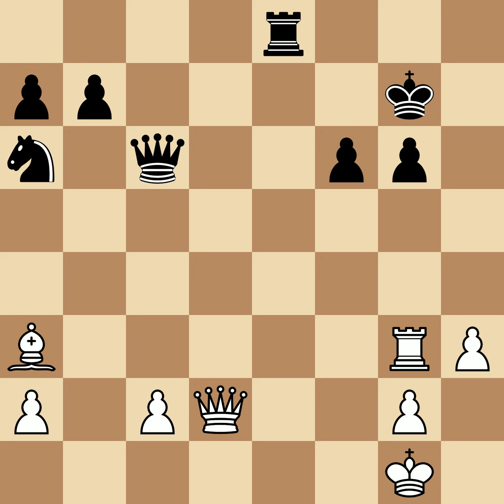Tarrasch, Siegbert vs Walbrodt, Carl August | Leipzig, 1894, 1-0